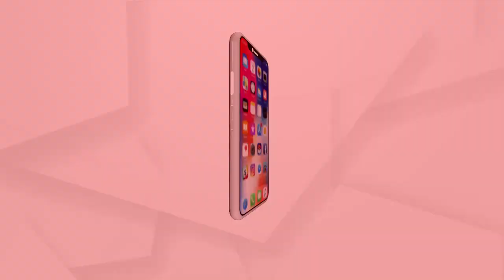ROK THOK : Offensive Defence